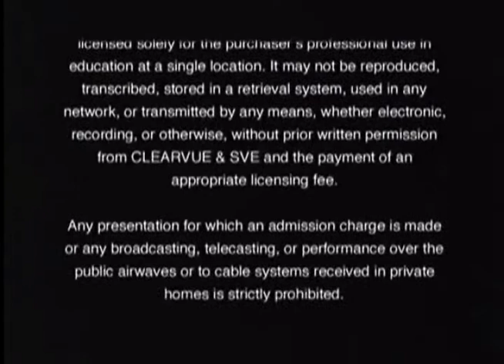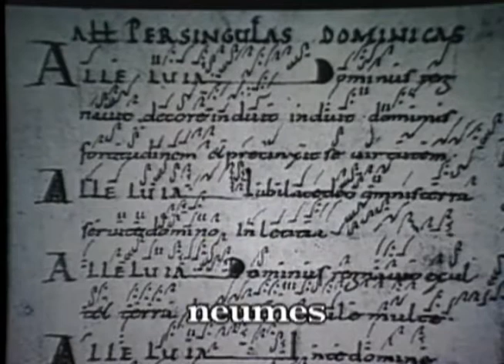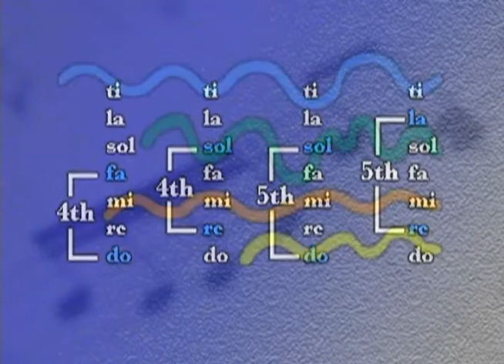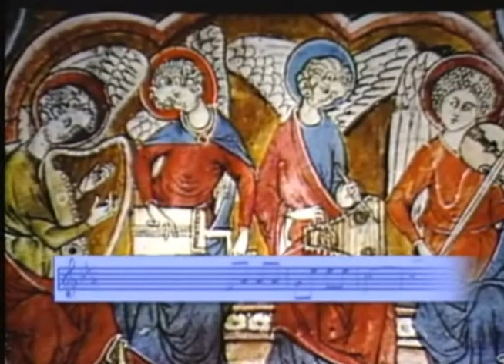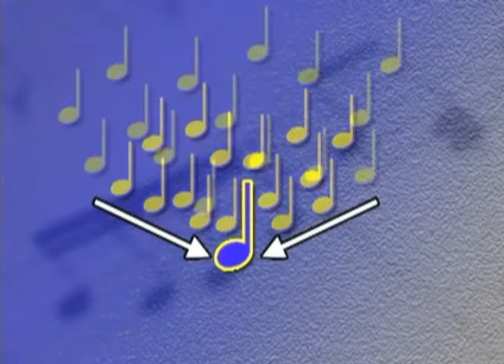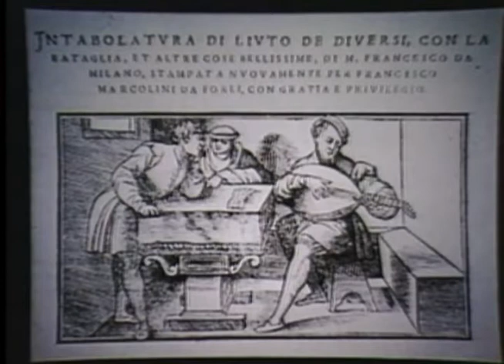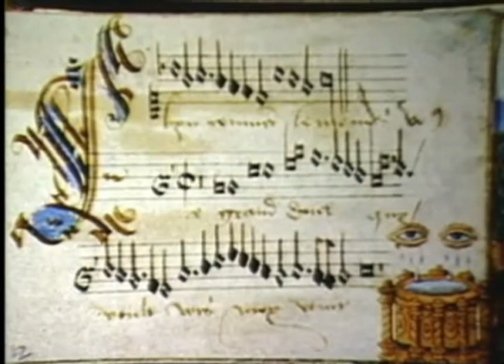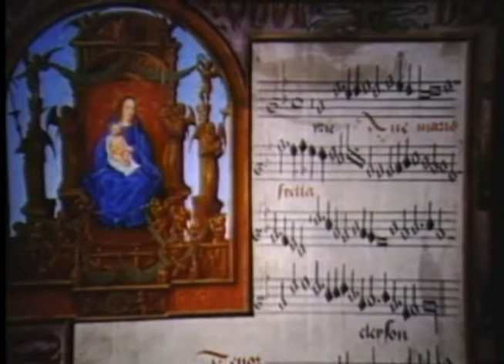Middle Ages Music